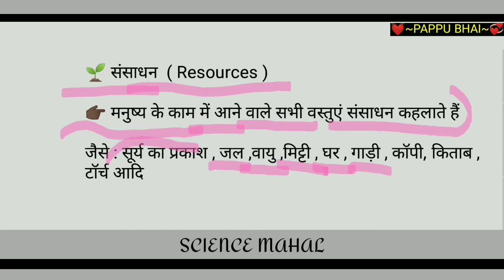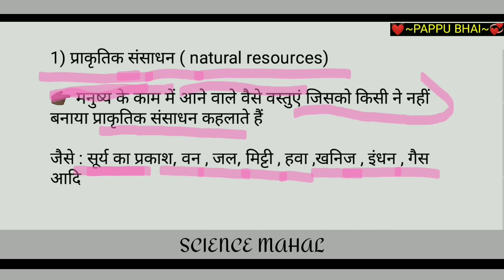संसाधन किसे कहते हैं | संसाधन के प्रकार | sansadhan kise kahate hain | sansadhan ke prakar |pappu bh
संसाधन किसे कहते हैं | संसाधन के प्रकार | sansadhan kise kahate hain | sansadhan ke prakar ||

 be infringing.